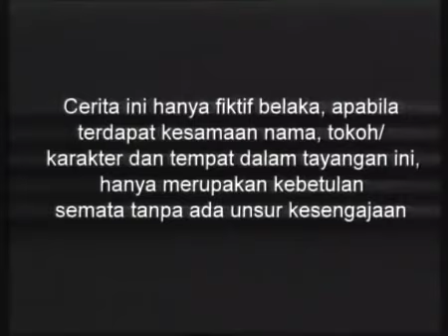SINETRON SPESIAL - SUCI - Episode 57